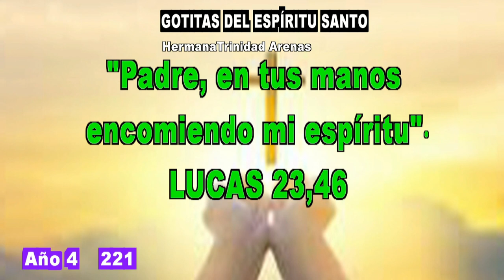GOTITAS DEL ESPIRITU SANTO AÑO 4 NUMERO 221 22 MARZO 2024